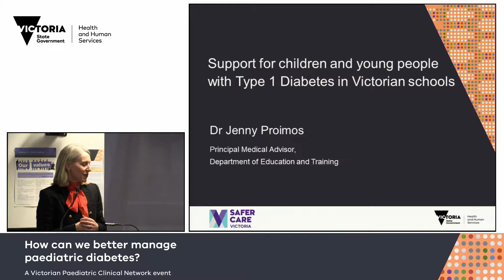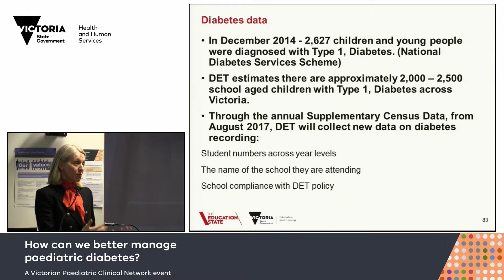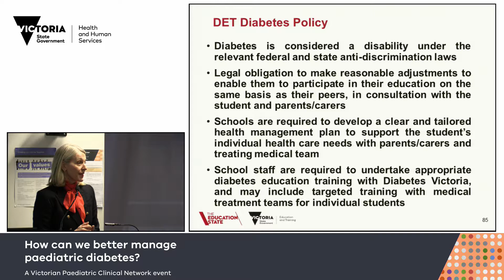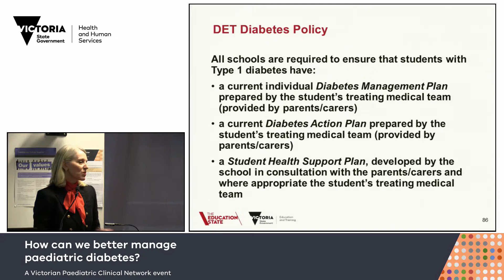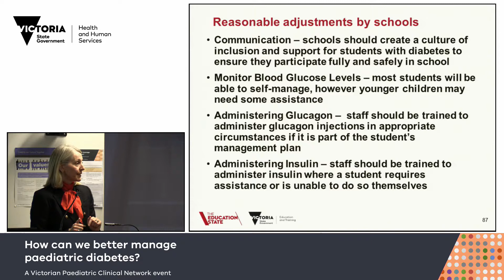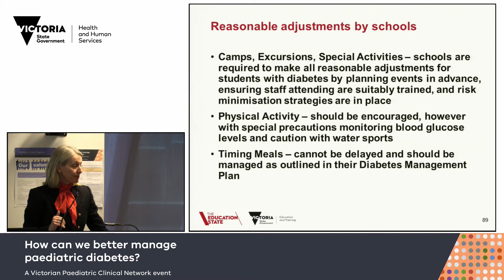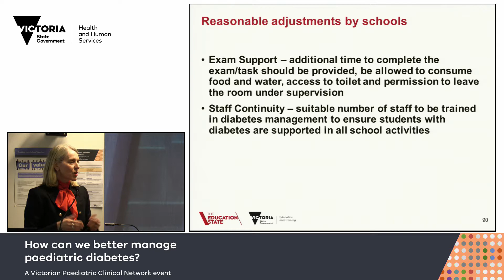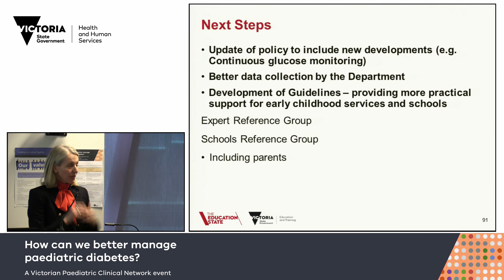Support for children and young people with Type 1 Diabetes in Victorian schools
Dr Jenny Proimos
Principal Medical Advisor
Department of Education and Training